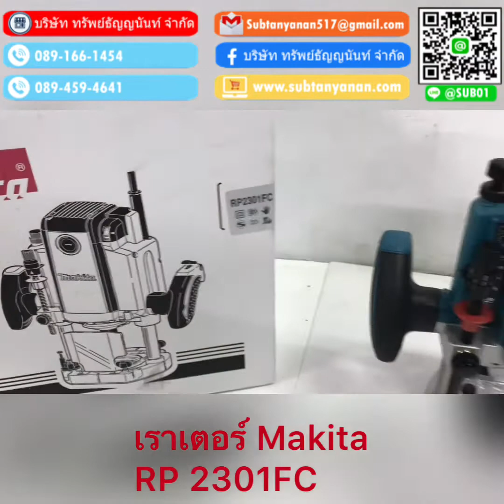เราเตอร์ 1/2" RP2301FC 2100w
ราคา

สารบัญเครื่องมือไฟฟ้า & ABRASIVES
กำลังไฟฟ้าที่ใช้ 2,100  w
ความเร็วรอบตัวเปล่า (รอบต่อนาที) 9,000-22,000
น้ำหนักสุทธิ 6.1 กก. (13.4 ปอนด์)
คุณลักษณะฉนวน
คุณลักษณะการควบคุมความเร็วอิเล็กทรอนิกส์
คุณลักษณะมีที่เก็บฝุ่น
คุณลักษณะ Soft Start
คุณลักษณะในตัวงาน Light
คุณลักษณะ Electric Brake
คุณลักษณะความเร็วตัวแปร
ความสามารถในการรับภาพ: 12MM (1/2 ")
ความลึกในการไส 0-70MM (0 - 2-3 / 4")
ขนาดเครื่อง (ม.) 155 X 294 X 312 ม ม
(ยาว x กว้าง x สูง) (6-1 / 8 "X 11-5 / 8" X 12-1 / 4 ")